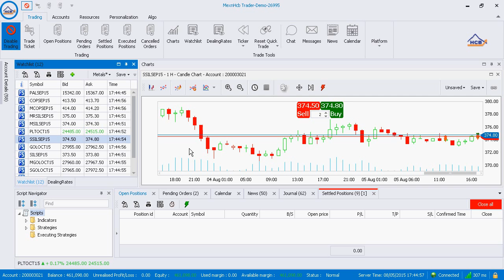New Features of MEX Trader - Part 2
This video includes the explanation about buying and selling of contracts using chart.